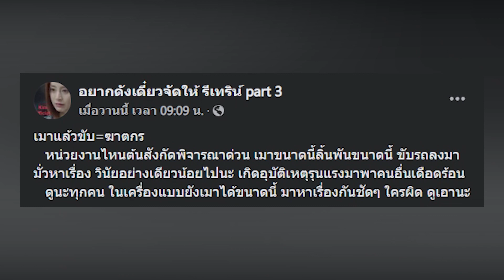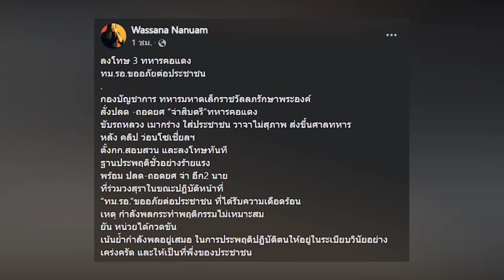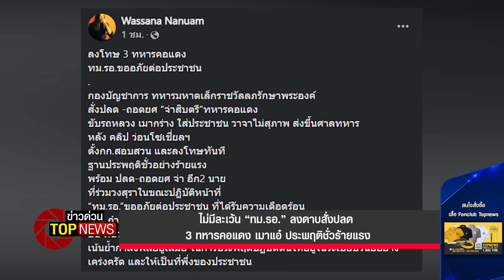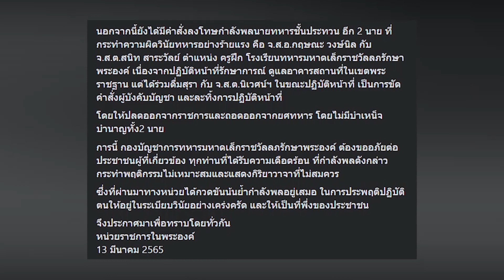ไม่มีละเว้น “ทม.รอ.” ลงดาบสั่งปลด 3 ทหารคอแดง เมาแอ๋ ประพฤติชั่วร้ายแรง | ข่าวด่วน | TOP NEWS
คลิปเหตุการณ์ที่มีรถกระบะคันหนึ่ง ขับปาดหน้าแล้วเบรกให้รถบรรทุกที่ขับตามหลังมาจอด ก่อนที่จะมีชายคนหนึ่งสวมเครื่องแบบท่าทางมึนเมาเดินลงมาชี้หน้าด่า

โฆษณาติดต่อ